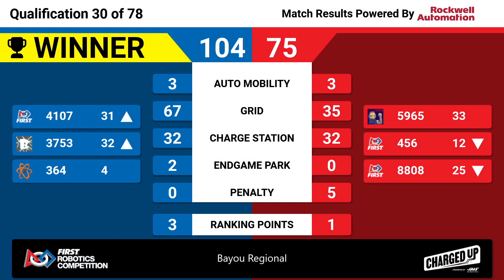Qualification 30 - 2023 Bayou Regional